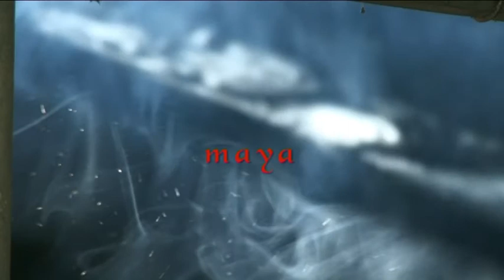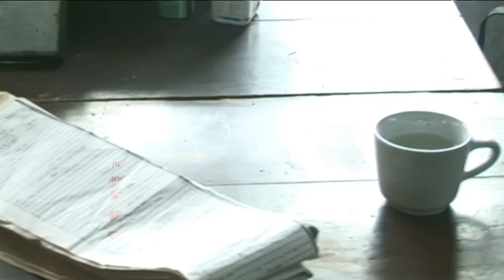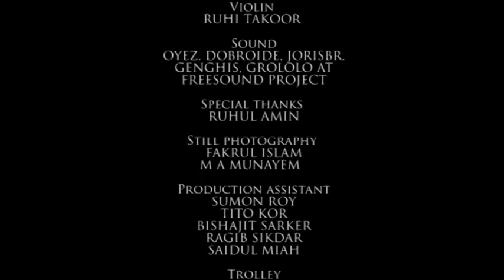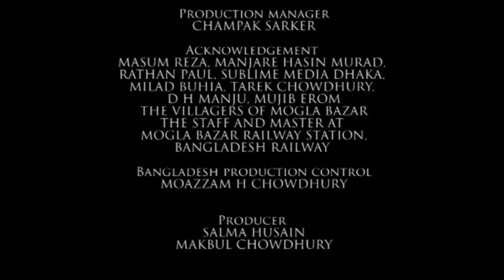Maya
A lonely Station Master somewhere in Bengal, in an isolated railway station endures 'Maya' (the illusory appearance of the sensible world)  while within his soul there is a tortured moment of loss. Script, Direction, Photography : Makbul Chowdhury. Year of making 2008. 10 minutes